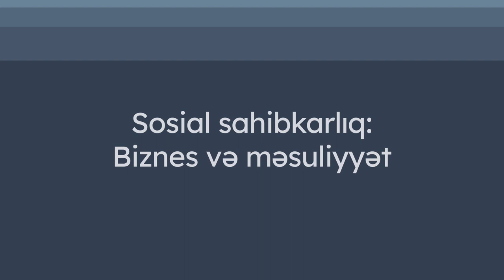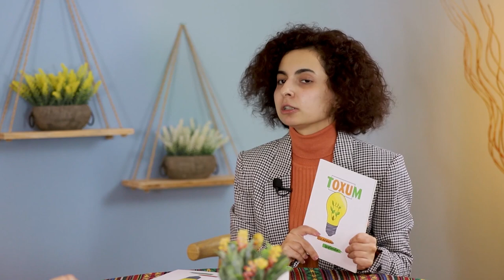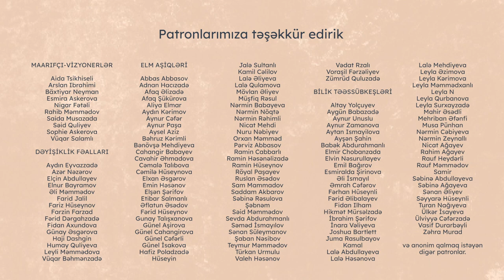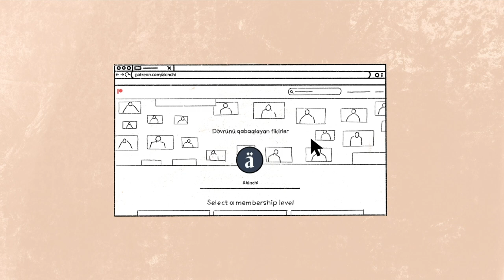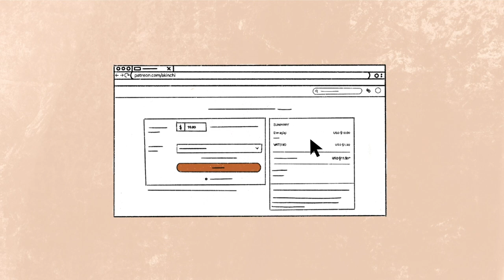Sosial sahibkarlıq: Biznes və məsuliyyət | Sara Rəcəbli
Sosial sahibkarlıq nədir və onun ənənəvi bizneslərdən fərqi nədir? Azərbaycanda fəaliyyət göstərən sosial bizneslərin üzləşdikləri ən böyük çətinliklər nələrdir? Sosial sahibkar Sara Rəcəbli ilə sosial sahibkarlıq, biznes və məsuliyyət haqqında söhbət etmişik.

Videoda danışılanlar:

00:00:00 - Başlanğıc
00:00:49 - Sosial sahibkarlıq nədir, hansı məqsədlərə xidmət edir?
00:02:16 - Sosial biznesin 7 prinsipi
00:04:02 - Sosial sahibkarlıq layihəsi BMT-nin 17 Dayanıqlı İnkişaf Məqsədlərindən neçəsini qarşılamalıdır?
00:05:50 - Azərbaycanda hansı sahələrdə sosial biznes potensialı var?
00:09:16 - Ölkədə hansı yerli sosial bizneslər mövcuddur?
00:13:36 - Sosial sahibkarlıq layihəsi həyata keçirmək istəyən şəxslər hansı çətinliklərlə üzləşə bilərlər?
00:18:56 - Sosial sahibkarlıq üzrə ixtisas proqramları dünyada və Azərbaycanda
00:21:01 - Sosial sahibkarlıq fənninin tədrisi nə qədər effektli olacaq?